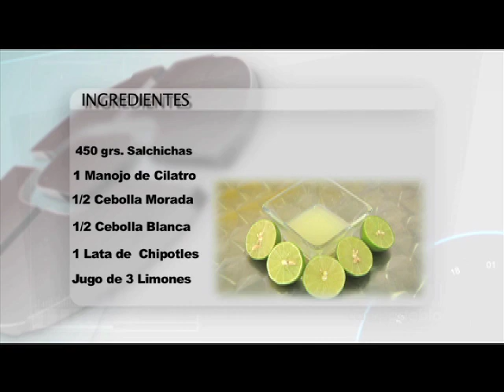BRASIL 2014 Salchichas Enchipotladas‏